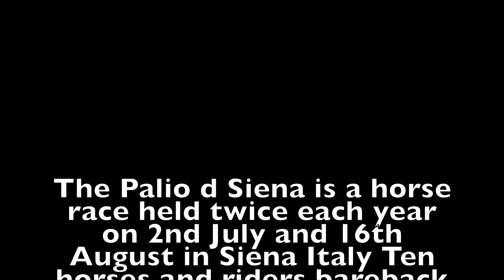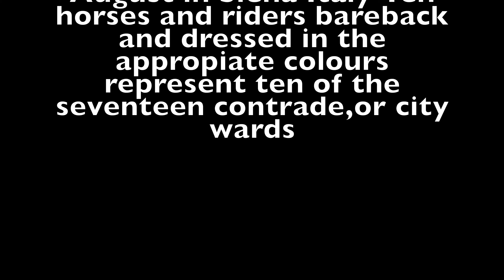Siena Tuscany 4K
Siena Middle Tuscany Italy